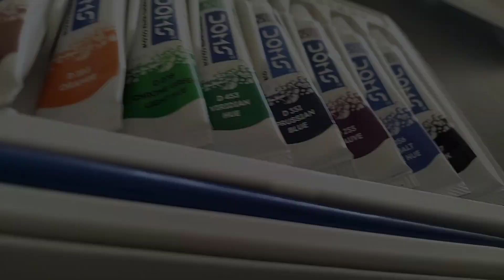Cute Hanuman ji Drawing 🥰 | Easy painting